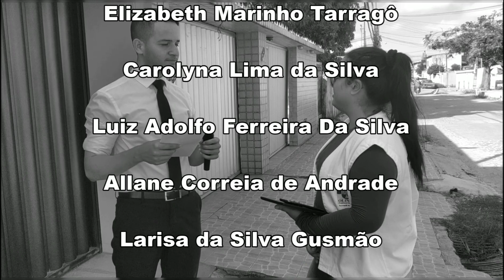Dia do Agente Comunitário de Saúde - 4 de Outubro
Quem gostou curta, comente e compartilhe.

Trabalho realizado pelos alunos do 4° período de enfermagem da Facottur Olinda Pernambuco.
Nomes dos alunos e professores nos créditos no final do vídeo.

Edição: Ivo Torres Produções